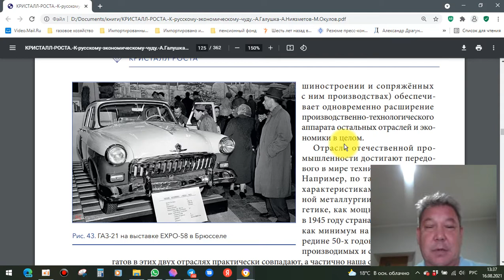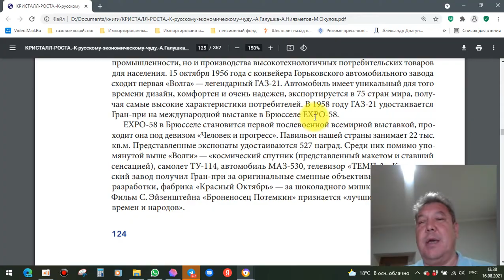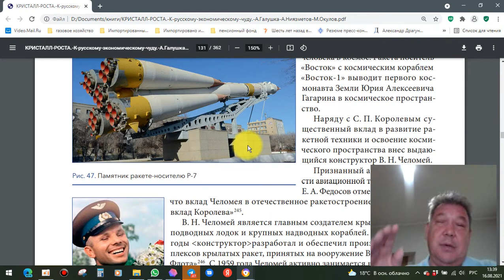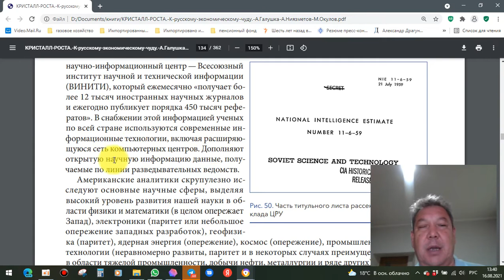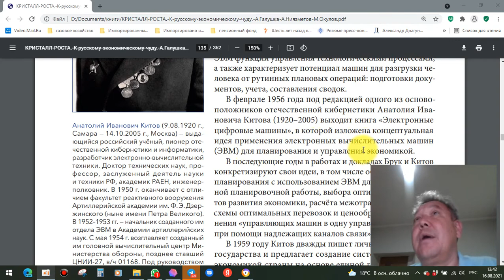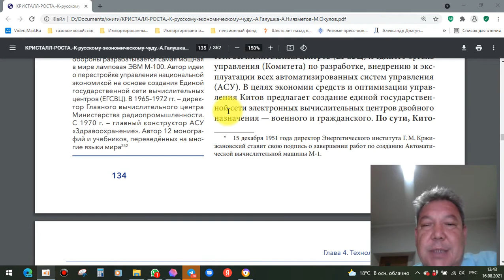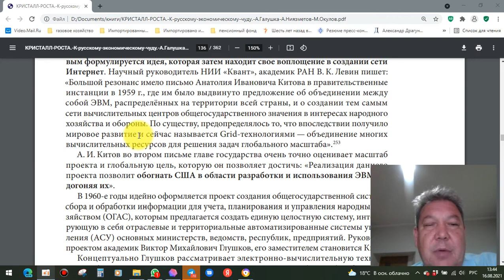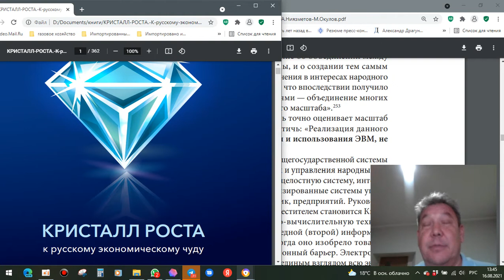Наши лучшие достижения, первые ЭВМ и компьютерные сети в СССР. КРИСТАЛЛ РОСТА.